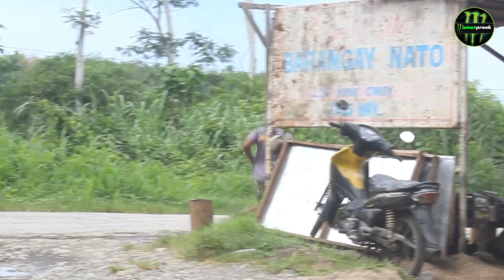FAKE GUN FOR HIRE PRANK saging lang pala🍌🍌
FAKE GUN FOR HIRE  ITS ONLY BANANA FRUIT 🍌🍌🍌